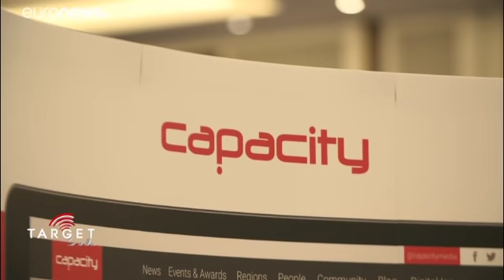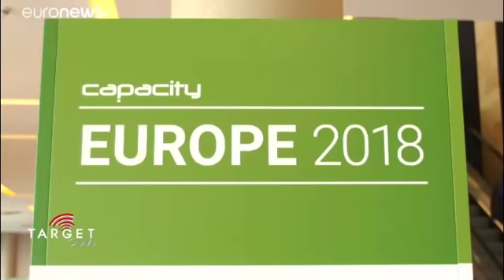Inteligencia artificial y un 5G diez veces más rápido, a la vuelta de la esquina